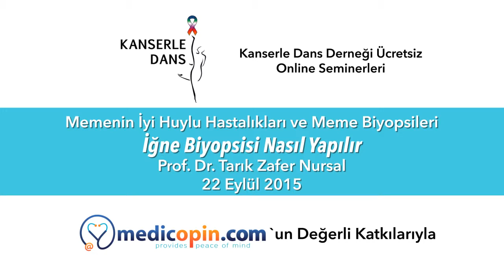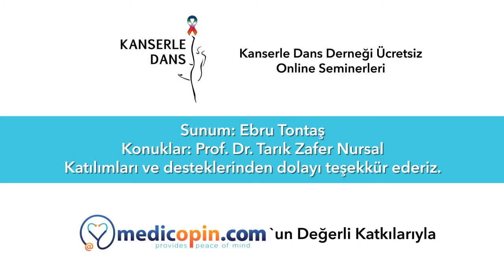Igne Biyopsisi Nasil Yapilir